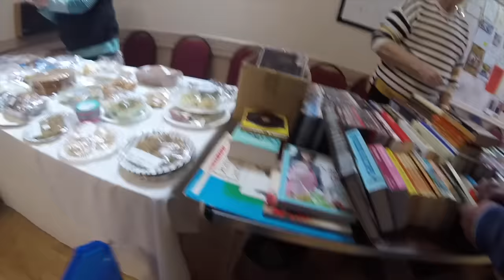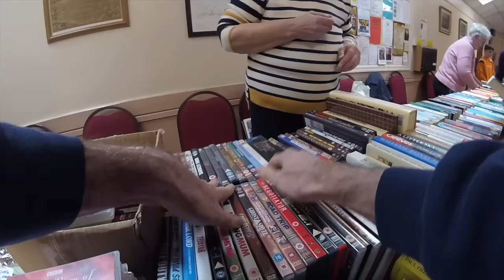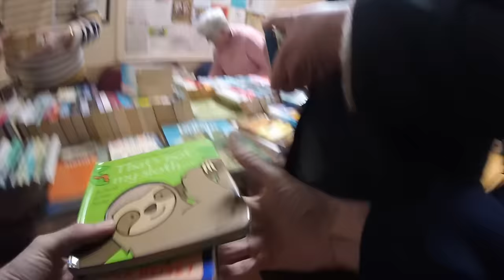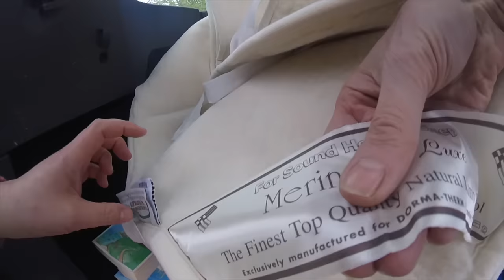What did we find at the JUMBLE SALE?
JUMBLE SALE GoPro footage - Bargain Hunting

Below are links to products we use in our business: (Affiliate Links - we get a small commission if you buy through these links as we are part of the Amazon associates programme)